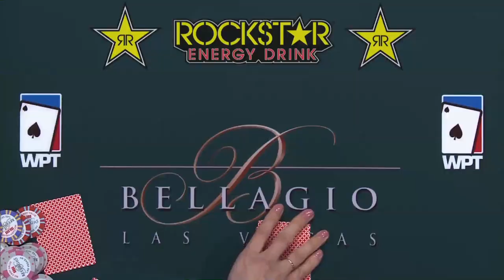This Is Why You Always Fold Seven-Deuce! | World Poker Tour S16